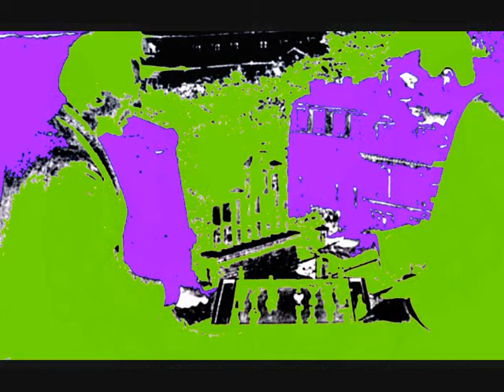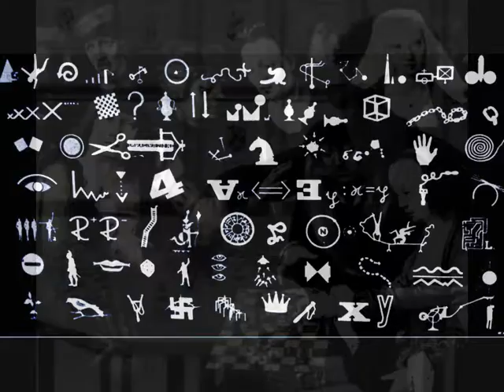Art Chess Club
video artistico sul gioco degli scacchi